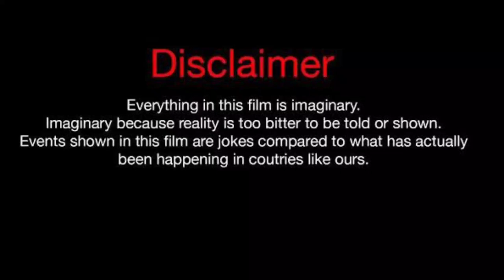Michelle Chen Vs Peter Ho (I Only Care About You) Cast Real Life Partners 2023